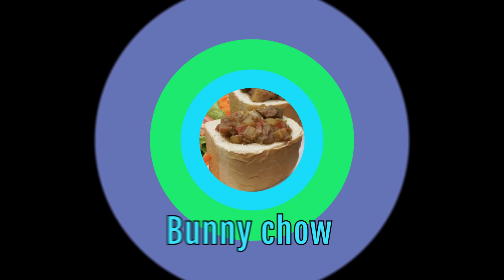GRINGOS REAGEM A FAROFA, ACARAJÉ, PAMONHA - E LOMO SALTADO?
* Inglês no Cambly com 60%OFF nos planos anuais + aula grátis por tempo super limitado!

Peraí, o "lomo saltado" é brasileiro, né? Alguns gringos não sabem distinguir entre a comida peruana (e australiana e sul-africana) e a comida brasileira. Vão acertar na farofa, né? Se não, o Seth vai ficar bem chateado. Com Jason, Ricky, Kirsten e Paul. Com legendas em português.

Todas as marcas, nomes de lojas, serviços, lugares, passeios citados nos episódios de Amigo Gringo refletem apenas escolhas editoriais. Não há nenhum acordo comercial envolvido, nem na forma de apoio ou permuta. Quando houver recomendações de empresas que patrocinam o canal, essa citação será feita de forma explícita, como é no caso do Cambly. (Valeu Cambly!!!)

Direção e produção: Seth Kugel
Edição: Igor Preciso.